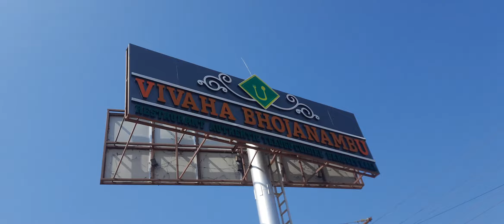Break fast at Anantapur to Bangalore highway